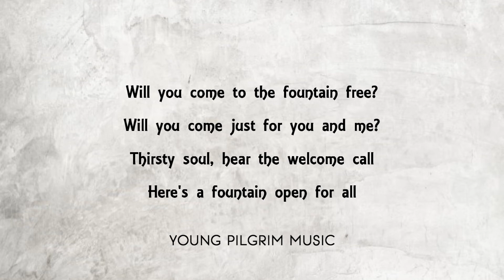Ashley McBryde - Intro (Lyrics) - Jalopies & Expensive Guitars (2016)